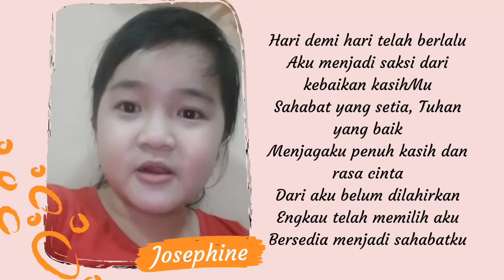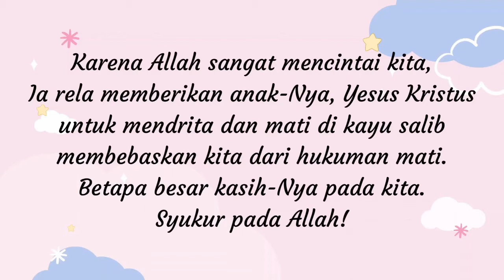Virtual Choir Sekolah Minggu GKT Hosana feat. Giselle - Yesus Sahabatku